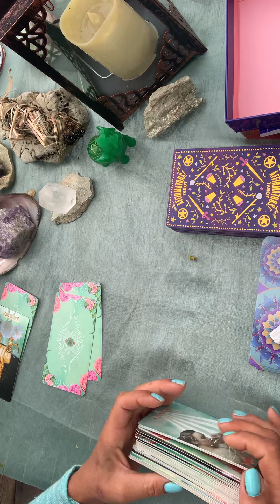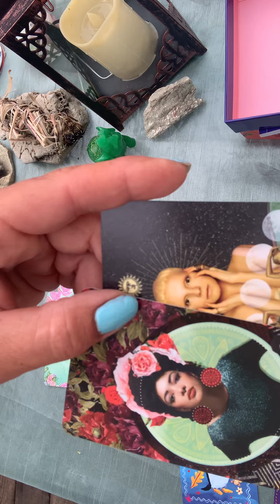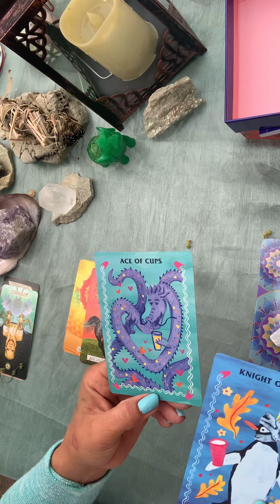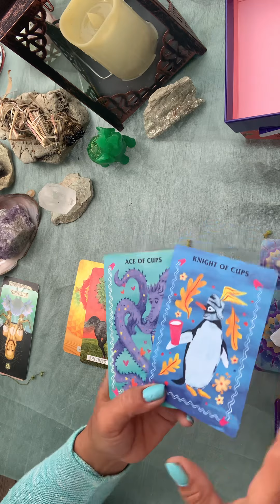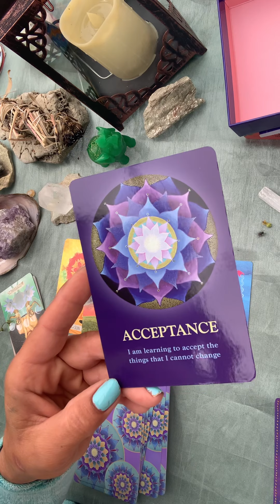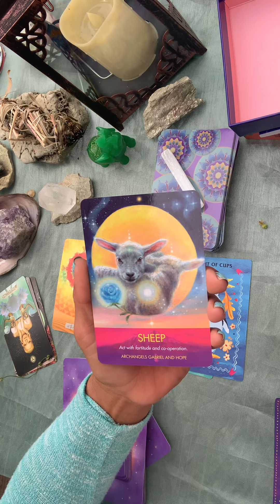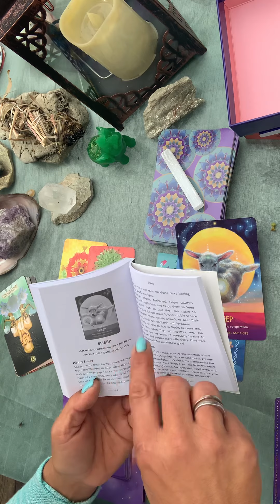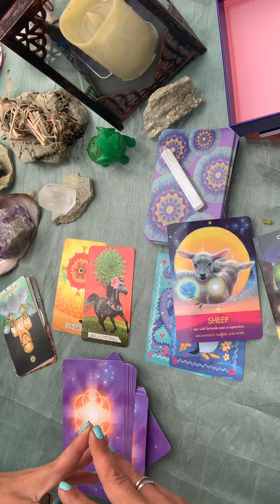Gemini ❤️souls calling🌱 intuitive tarot august september 2021🙏🐉🌈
My Geminis!

I’m here to give you a heads up/ sneak peak into what your soul is being called to do, when the Astrology indicates we “won’t know where we are going “ right now- I show up humbling offering messages from your guides, Angels… etc

And I’m honored to be able to serve you at this time

❤️k